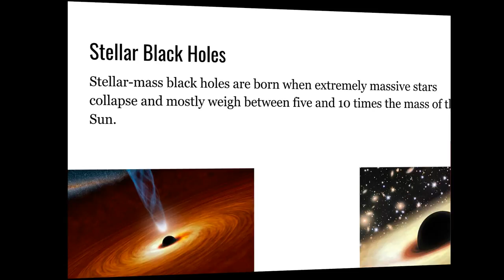Black Holes by Shaun, grade 5